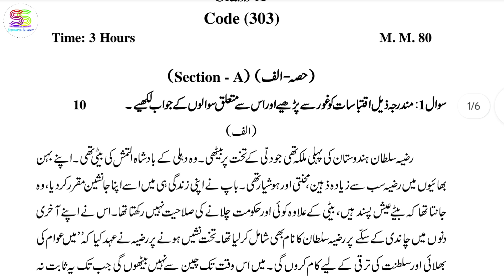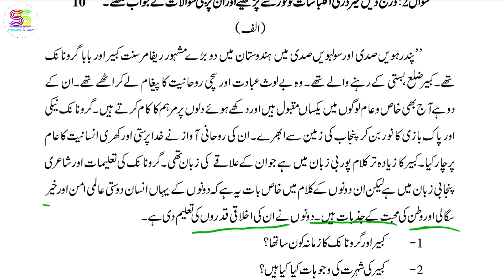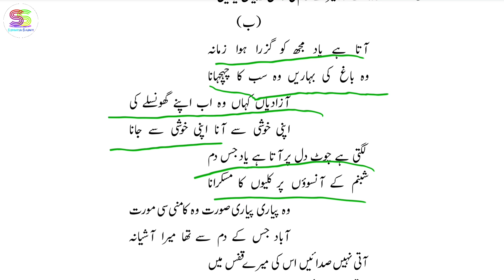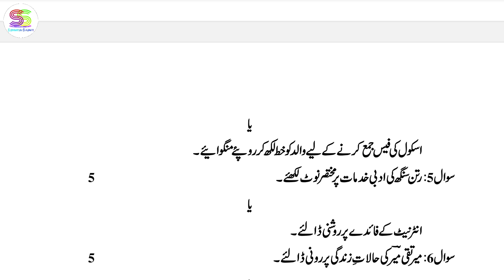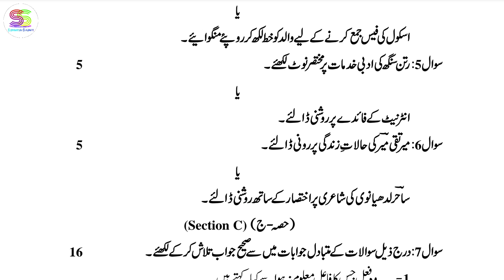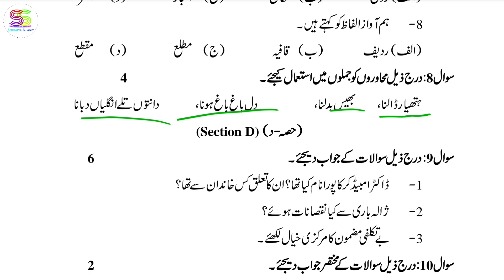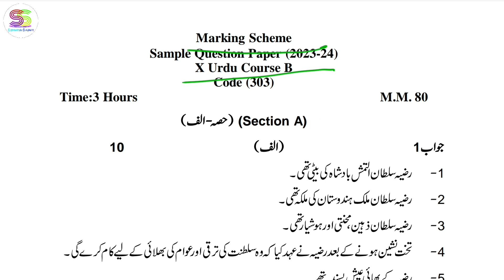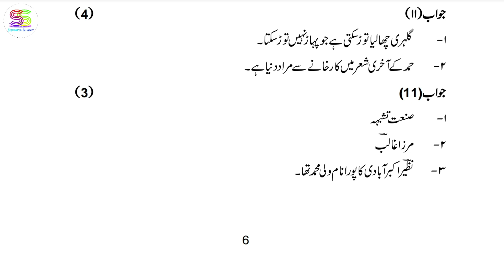Class 10 th urdu sample question paper with solutions 2023-24 urdu